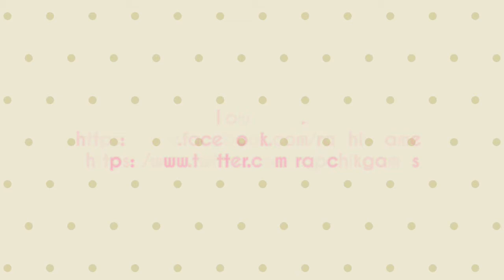Paper Toss || Rapchik Games ™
Rapchik Games is an online video games channel, here we upload all gaming videos for beginners. How to play games in Android, Windows and iOS.

Please comment a game to make a video, thanks.